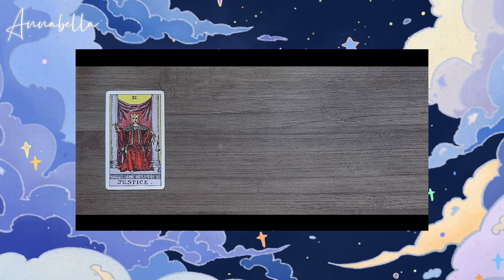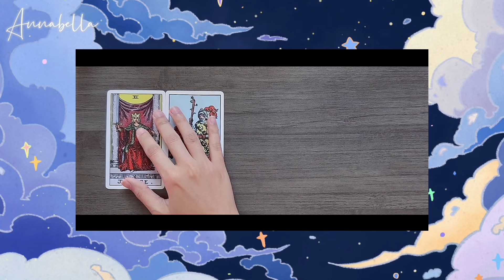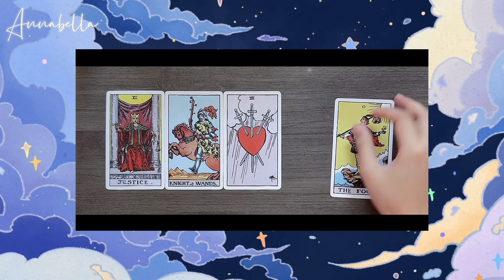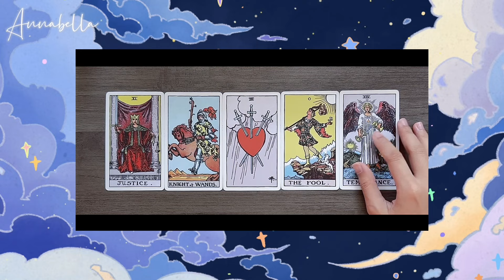Seven Tan Song Yun & Xu Kai - Relationship Tarot Reading Update | 谭松韵 Đàm Tùng Vận & 许凯 Hứa Khải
Seven Tan Song Yun 谭松韵 & Xu Kai 许凯  - Relationship Tarot Reading Update